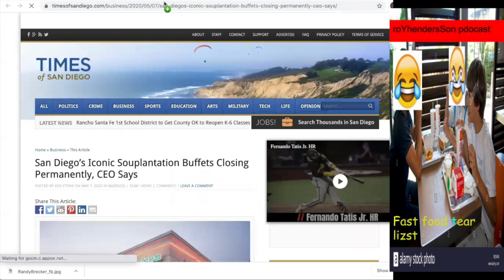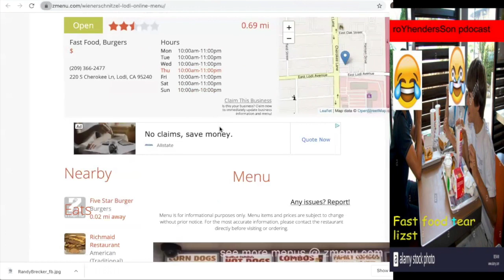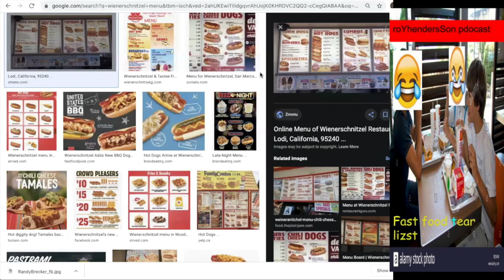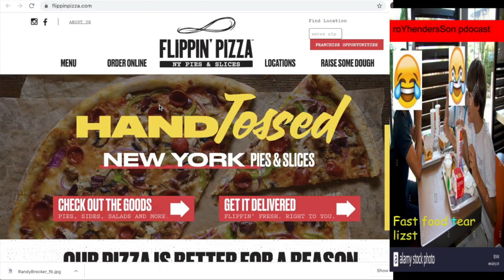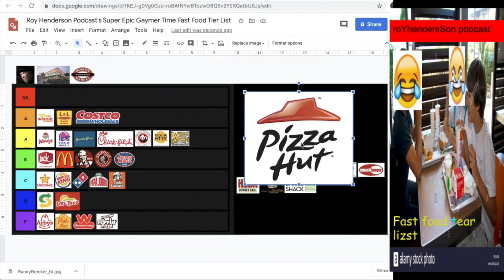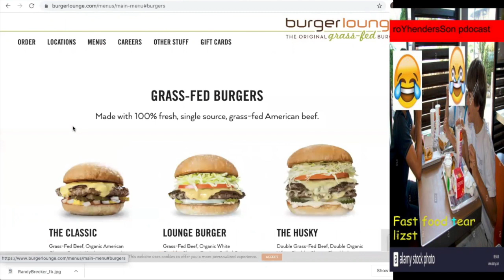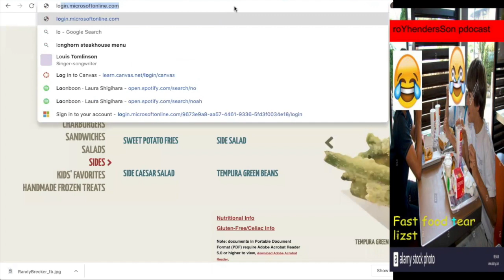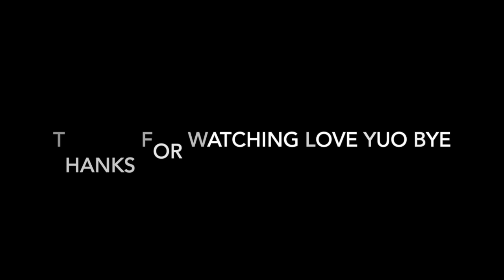The Roy Henderson Podcast #8 "Fast Food Tier List #2: THE SQUEAKUEL"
This video is about epico fast food